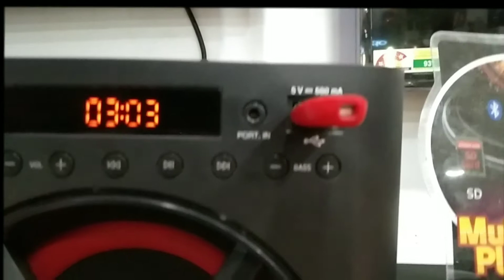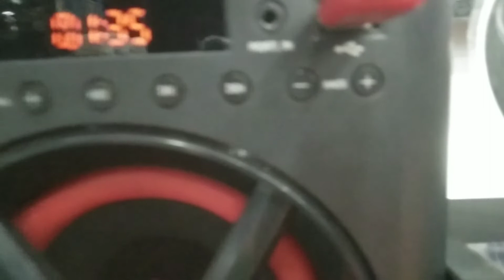Lg LK72B/LK72BE full review and demo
Bringing your music to life

LG LK72 Multimedia Speakers which is specially tuned for Indian consumers, comes with Complete sound , Connectivity & aesthetics that blend well into any environment. With Bass Blast + enjoy deeper and clear sound while maintaining its Powerful sound output. Product quality cannot be compared as it looks more premium.
40W

Bass Blast+

Bluetooth® Standby

SD Card

Portable In

Bass Blast+

Advanced EQ, Bass Blast+

Deeper bass and clearer vocals are made possible with Bass Blast+. It features advanced EQ for perfect, customized sound.

Wireless Audio Streaming via Bluetooth

Easily connect your mobile devices via Bluetooth and enjoy your favorite music using the LG XBOOM LK72B.